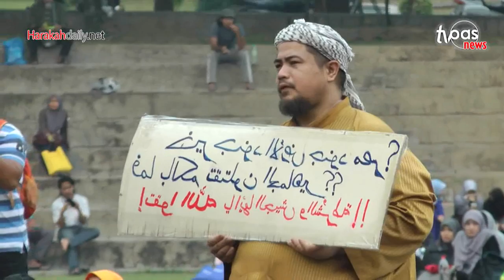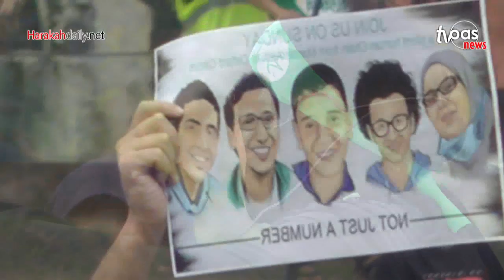Mesir: Dr Siti Mariah sebak